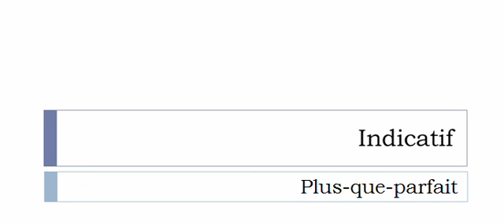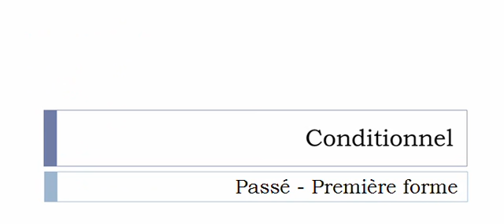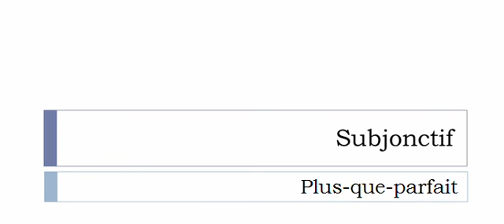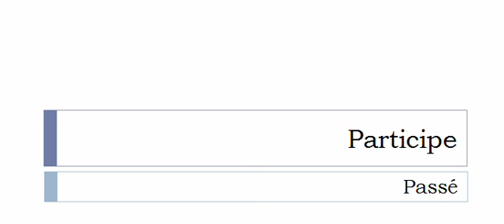الفعل الفرنسية = Polluer